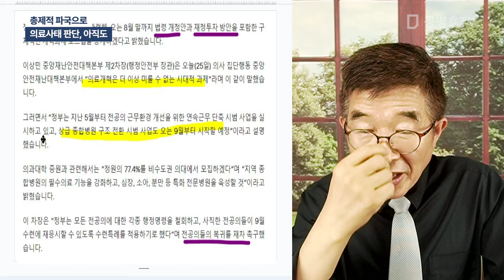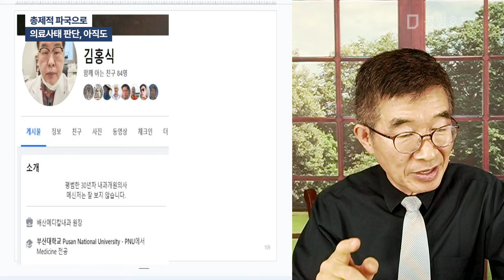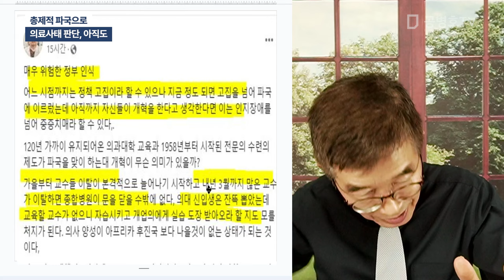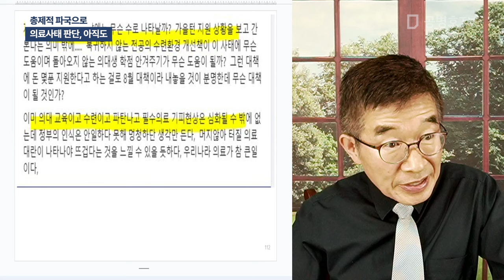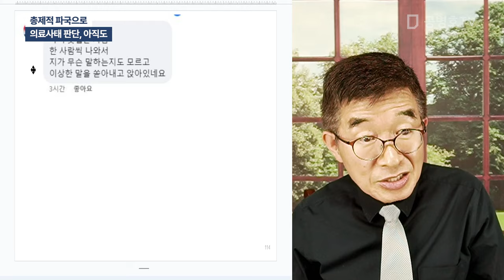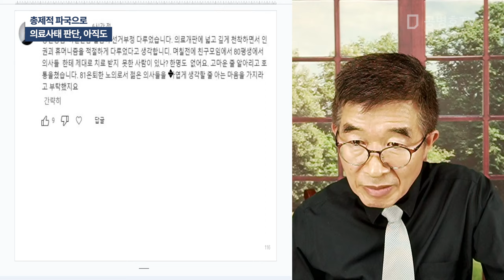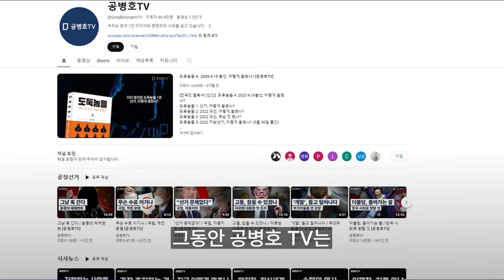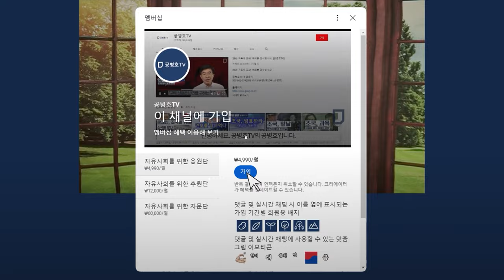총제적 파국으로 / 의료사태 판단, 아직도 [공병호TV]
Bitcoin : 3MTW849AkP2ftLeSK2teZHMmzLu7Z83s9U